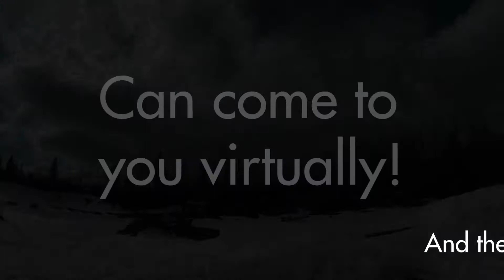Virtual Field Trips at Wolf Ridge ELC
Explore Minnesota’s ecosystems live with professional naturalists. We’ll be outside with our cameras (3-D too!) and YOU, ready to spark curiosity in and about the outdoors. Tell us where you want to go, and we'll head there together! Learn about how you can go on a Wolf Ridge Virtual Field Trip